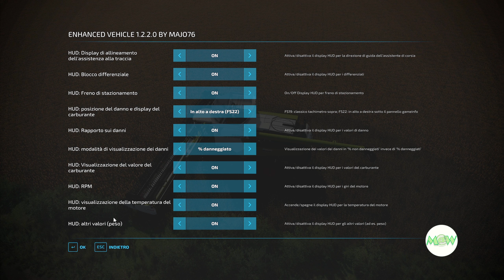FS 22 NF March 71 🚜 "Un mega prestito da ripagare"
Fatemi sapere cosa ne pensate di questo progetto e/o come lo fareste voi nei commenti. Quali Mod potrebbero essere interessanti, quali funzioni di Autodrive e/o di Coursplay potrei utilizzare, o vorreste vedere, per migliorare ancora di più la qualità del gioco.